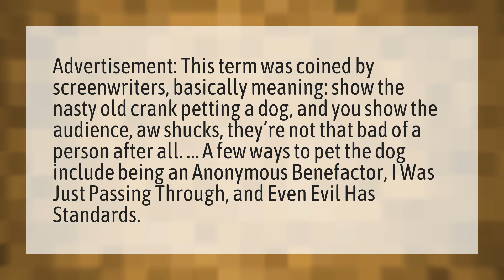What does pet the dog mean?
Can I Pet That Dog • What does pet the dog mean?